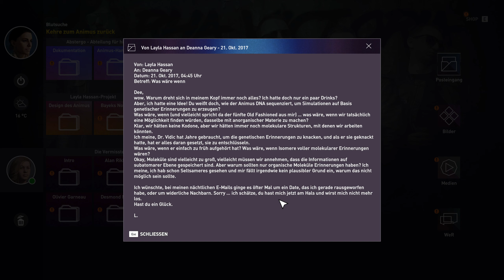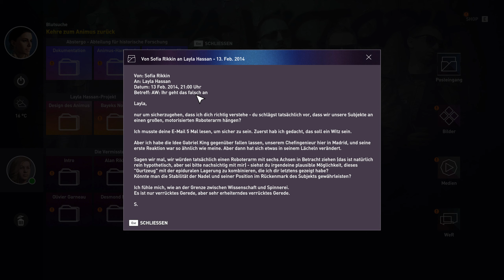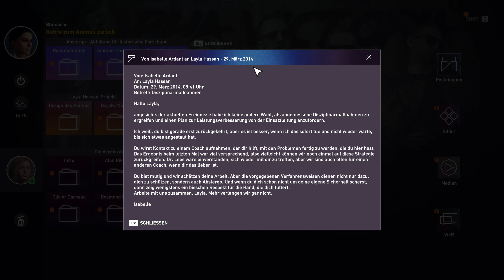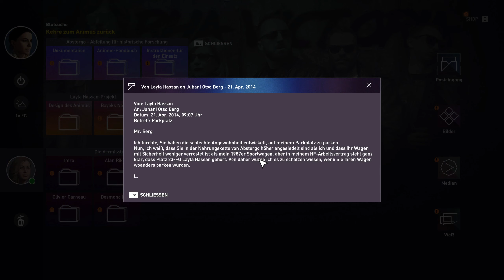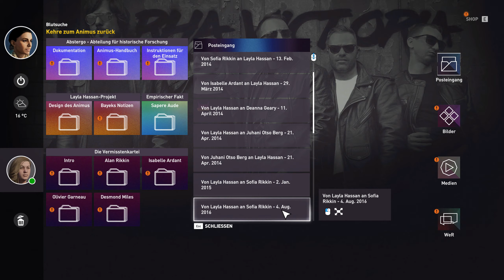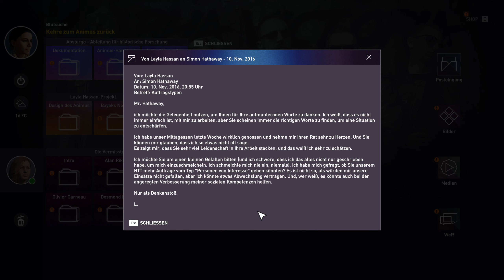Let's Play Assassin's Creed Origins #005 Geheimnisse um Siwa